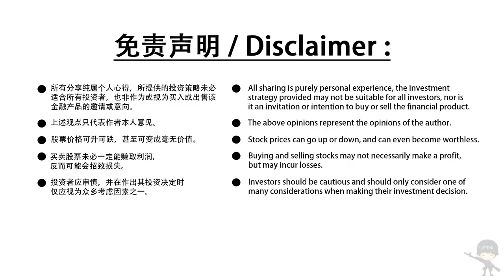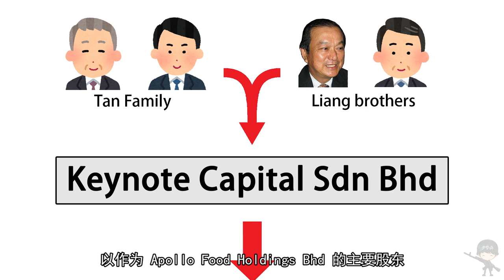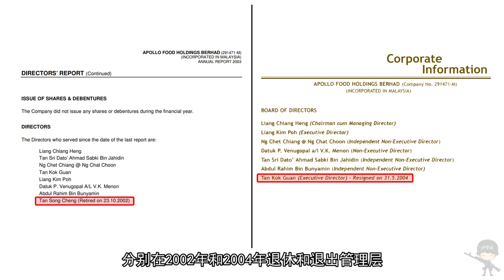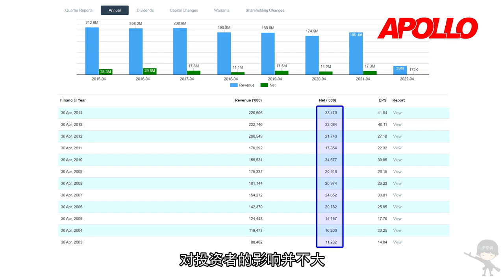大马股票 | 阿波罗食品 | APOLLO | 从零开始了解阿波罗食品EP.01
还记得以前小时候都是吃APOLLO长大的，
不过长大之后好像感觉分量小了，就很少在吃了。
最近才知道原来APOLLO是一间上市公司啊，
研究研究下也有点嘴馋了，有机会看来也要买来回味下。
话说现在的小孩们还有在吃APOLLO的吗？

【老虎证券】少爷兵粉丝独享福利：
**新马泰用户
福利1：现在注册开户，只要首次入金大于1500美金（2000SGD）,就送1股星巴克（美股，价值$190）
福利2：60次免佣卡（180天内有效）
福利3：邀请好友加入老虎即有机会获得Tesla股票，Facebook股票，Apple股票，股票代金券和免佣卡奖励。
专属开户链接：
活动时间为：2021年04月21日12:00 – 官方公布的截止时间

**美国公民和美国绿卡持有者
福利1：开户即获得一次抽奖机会
福利2：按照入金100-5000+不等，最多可获得4支入金股票
福利3：个股期权0佣金
专属开户链接：

上一集：这是最上的一集了

💬不可錯過的其它精彩影片

📗想要追踪少爷兵的可以Follow粉丝专页📗